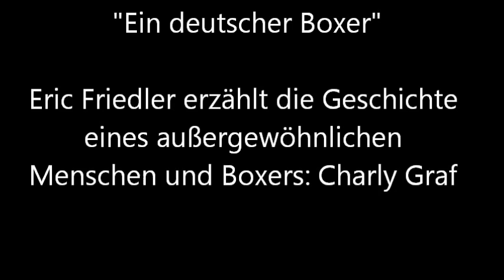Ein deutscher Boxer / Charly Graf)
Charly Graf war Meister im Deutschen Schwergewicht, eine Größe in der Mannheimer Unterwelt und saß im Gefängnis. Eric Friedler erzählt die Geschichte eines außergewöhnlichen Menschen.